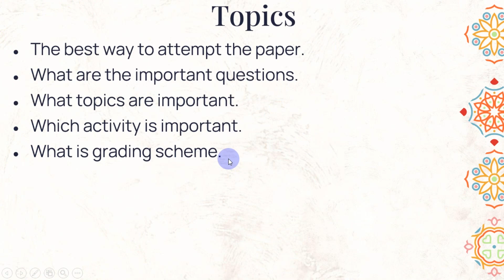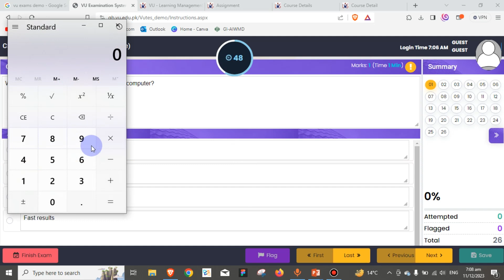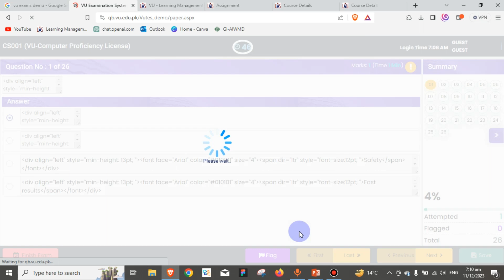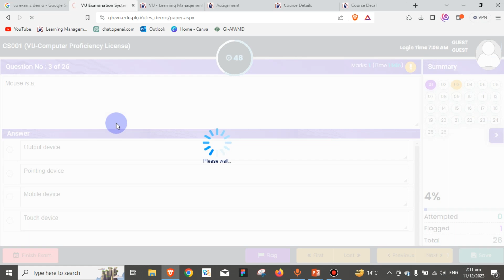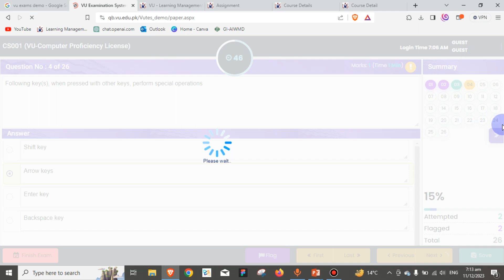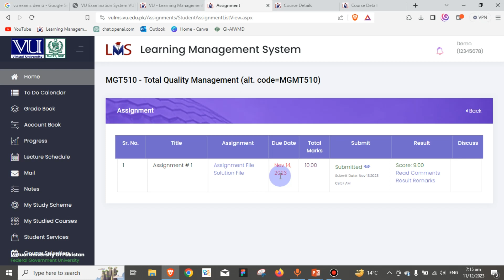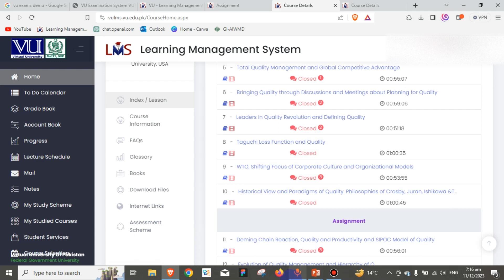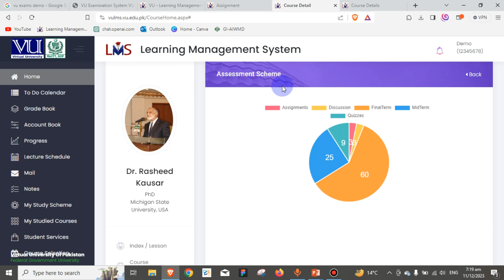VU Mid Term Exams | Mid Term Exams Preparation | Vu Important Questions for Mid Term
In this video you can see the best tips and tricks that help you score well in vu mid term exams. Mid term exams is very important as you have to score at least 20% marks to pass in this exams otherwise if you don't score well in vu mid term exams you also fail in final term even you secure good marks.